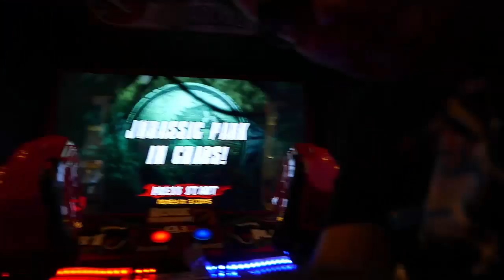Jurassic Park ARCADE!!! Shooter! Triceratops Mission Completed!!!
Here is a playthrough of the Triceratops Mission of the Awesome Arcade Shooter: Jurassic Park with my new HD camera!. This mission features helicopters rides, buggies & freeze rays.